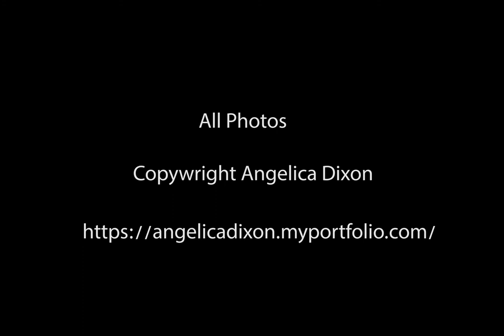Bicycling Photographs by Angelica Dixon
Inspired by the grand tradition of Jered Gruber and Graham Watson, Angelica Dixon has spent the last few years honing the craft of cycling photography. The work has taken her from her humble beginnings with prosumer DSLRs shooting crits in Maine and New England, to the Tour of the Gila, The Tour of California, and The Pro challenge, where she had the unique opportunity to capture images of the legendary Jens Voigt in his last season as a professional bike racer.
Produced by All Things Bike
Vocals and Guitars: Reesa Wood
Guitar: JT Puiia
Guitar: Tom Hamill
Drums: Max Ervin
Bass: Alex Merrill